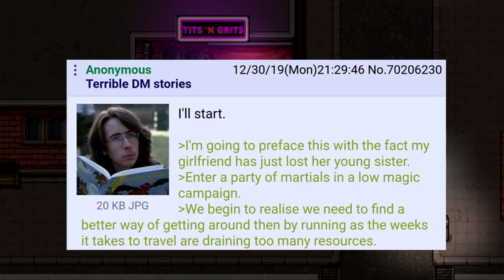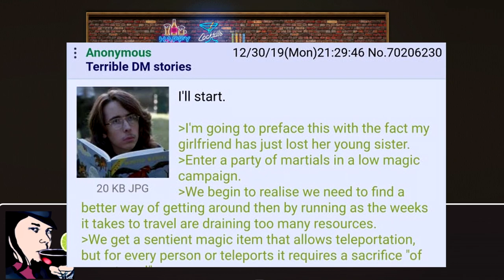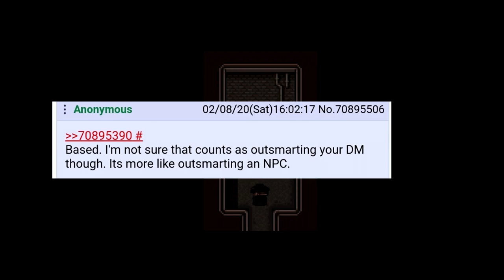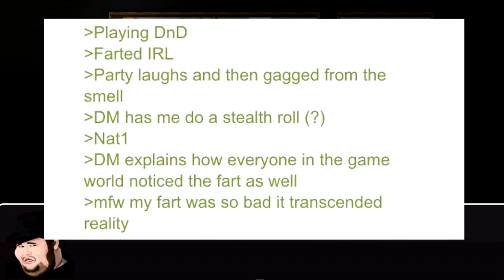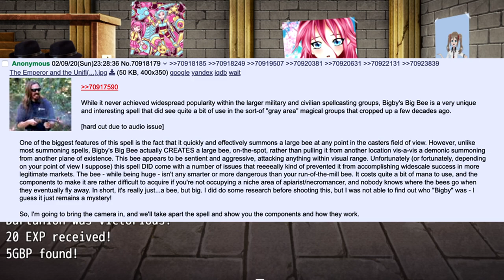Forgotten Spells, My Name Is Merlin And Today...